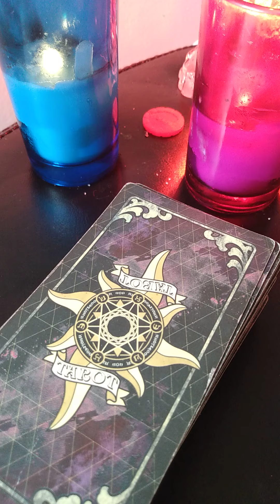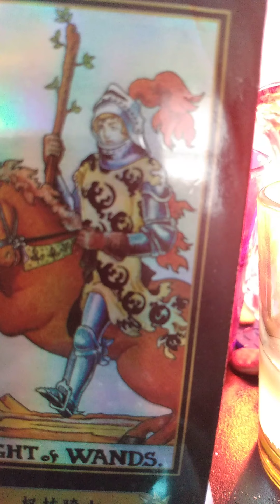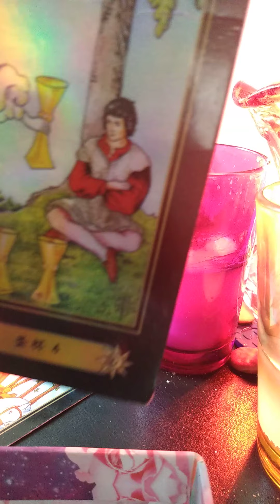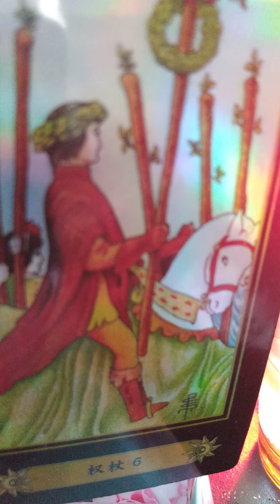scorpio Your loveinterest is afraid of missing an opportunity, with you.